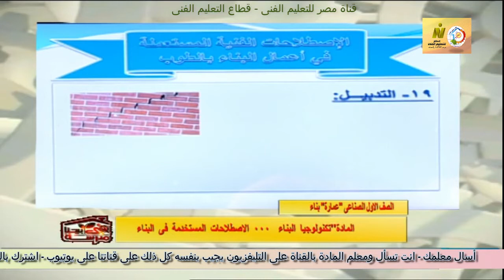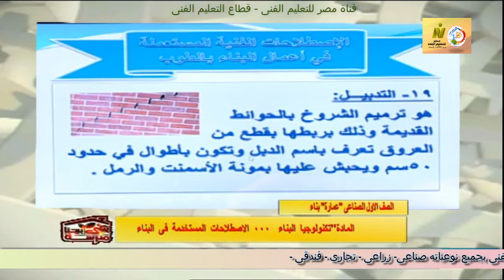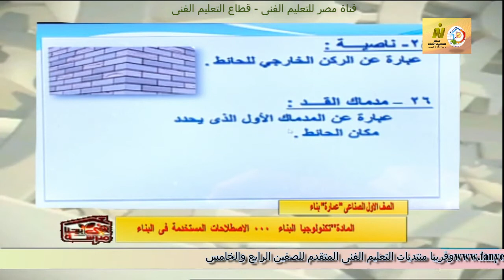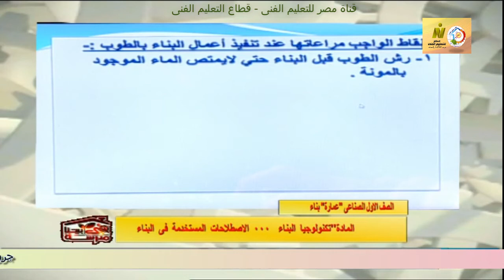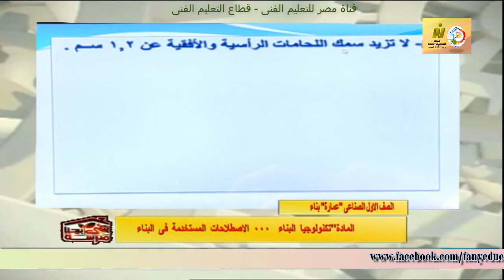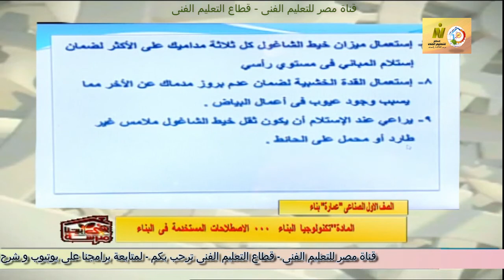الصف الاول صناعى - بناء - تكنولوجيا البناء - الاصطلاحات المستخدمة فى البناء - أ ناصر محمود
وقريبا منتديات التعليم الفنى المتقدم للصفين الرابع والخامس